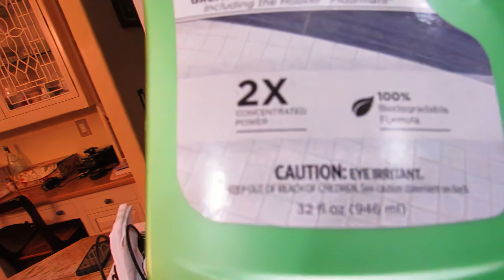Hoover Floormate Video, Remastered in Topaz Video Enhance AI